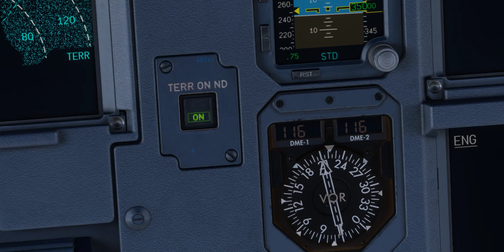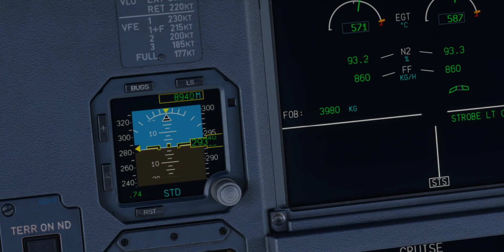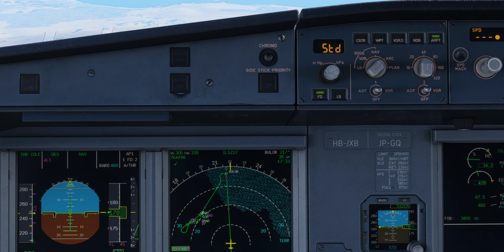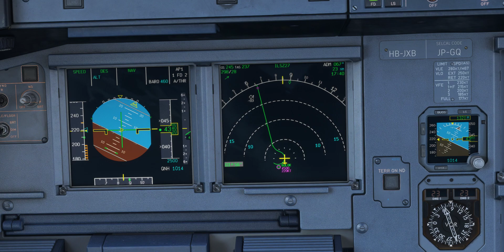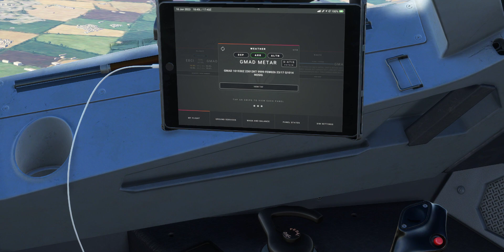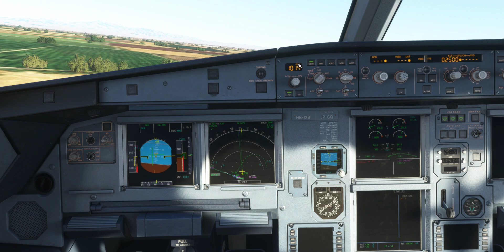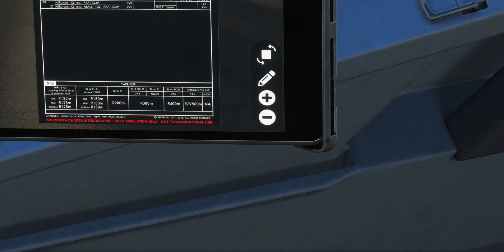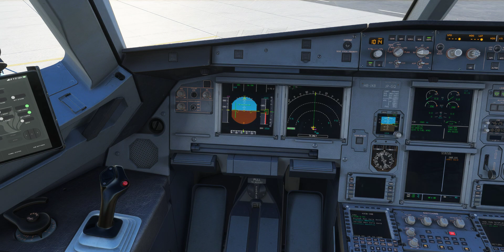Final Agadir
Descent, final and appr. to Agadir aport (GMad). Then a bug on final, couldn't be corrected...